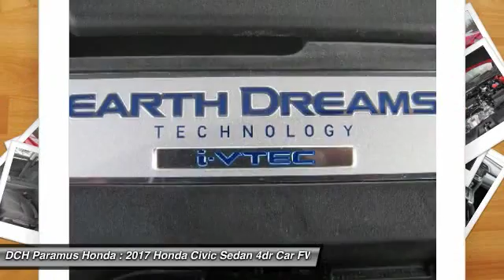2017 Honda Civic Sedan PH72168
2017 HONDA CIVIC SEDAN Paramus, NJ
Stock# PH72168

BACK-UP CAMERA, BLUETOOTH, MOONROOF, MP3 Player, KEYLESS ENTRY, 40 MPG Highway, SAT RADIO, ALLOY WHEELS!. With a fierce new shape and distinctive cut lines, the 10th-generation Civic has never looked better. See more road and use less energy with distinctive LED Daytime Running Lights and brake lights. Touring models also feature all-LED headlights and turn indicators. The Civic comes standard with a 6-speed manual transmission mated to a 158hp 2.0L engine. A continuously variable transmission is also available to this engine and comes standard on the 174hp 1.5L turbocharged engine on EX-T and above trims which can get up to 42-HWY MPG and feature an Eco Assist system. Inside enjoy the massive console storage and available features such as heated front seats as well as outboard rear heated seats, 8-way power seats, and a push button start with a remote starter option. The 7-inch display audio with touch-screen allows you to touch, pinch and swipe your way through music, podcasts and more. Connect your compatible smartphone to gain features like navigation, music streaming, sending/receiving text messages, create reminders and more. The available Driver Information Interface allows you to see what song?s playing, who?s calling and more with a quick glance at a color screen right behind your steering wheel. The Advanced Compatibility Engineering Body Structure enhances occupant protection and crash compatibility in frontal collisions by distributing crash energy more evenly. A multi-angle rearview camera helps you reverse with confidence. Available Driver-Assist Technology includes lane keeping assist, adaptive cruise control, and Honda LaneWatch. Honda Sensing features available technologies like a Collision Mitigation Braking System, Road Departure Mitigation, Forward Collision Warning, and a Lane Departure Warning.